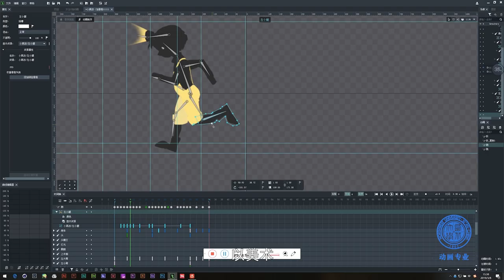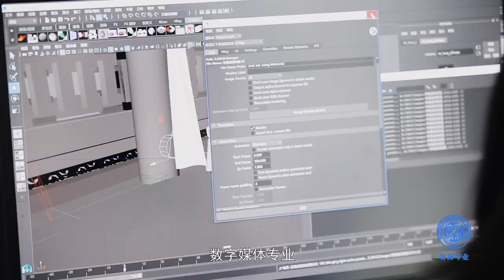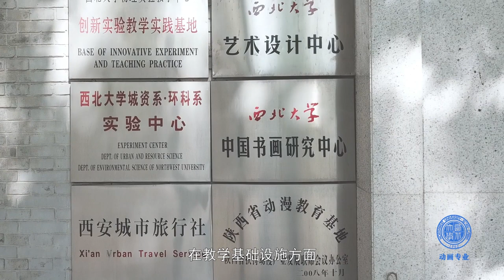西北大学本科专业-艺术学院-动画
西北大学-艺术学院-动画专业介绍